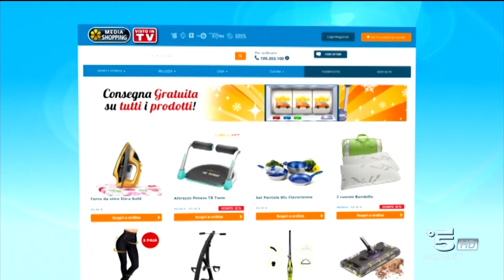Canale 5 ORE 6:00 del 16 Aprile 2018 - NUOVO LOGO PRIMA PAGINA (HD)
Alle ore 06:00 del 16 Aprile 2018 cambia il logo di Tg5 PRIMA PAGINA. HD 1080

Effettuiamo Conversioni Professionali in digitale di
-VHS
-SVHS
-VHSC
-SVHSC
-BETAMAX
-SUPERBETAMAX
-VIDEO2000
-VIDEO8 Sony
-Hi8 Sony
-MiniDV
-DVD
-BluRay
-CD
-FloppyDisc
-Audiocassette MC